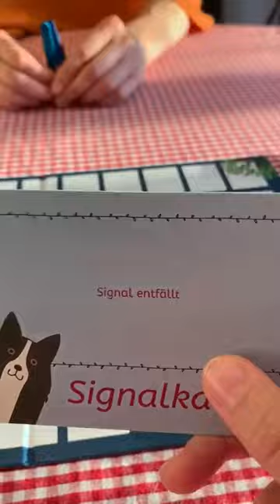Clickerspiel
Welche Trainingsmethoden verwende ich?